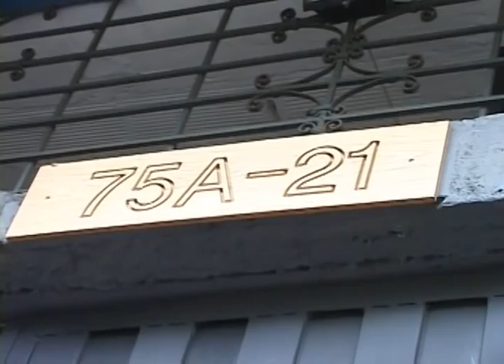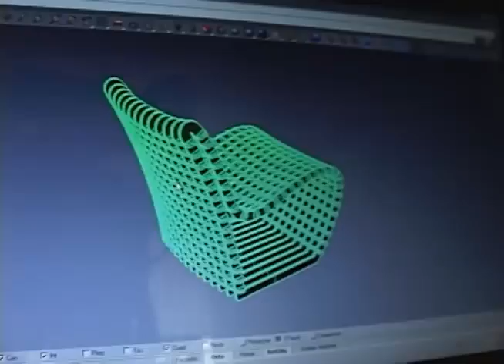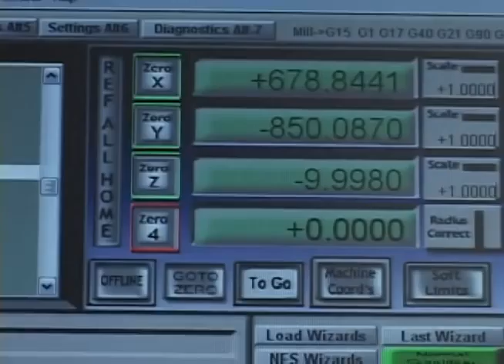Tu Taller Design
Y para ver en acción a diseñadores creando formas únicas, fuimos a visitar a Tu Taller Design que trabajan con la madera y donde la robótica está al servicio del diseño.